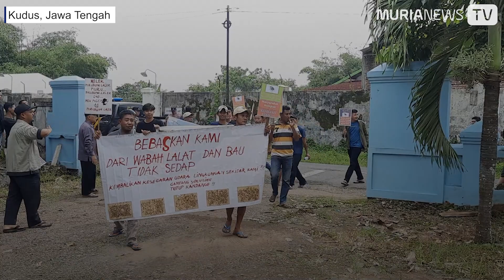Warga Kedungsari Kudus Resah Diganggu Lalat dari Kandang Ayam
Warga RW 04 Desa Kedungsari, Kabupaten Kudus, Jawa Tengah, memprotes kandang ayam yang menyebabkan banyaknya lalat di wilayah tersebut. Mereka pun mengaku jika lalat-lalat tersebut selalu mengerumuni mereka saat makan hingga tidur di malam hari. Salah satu warga yang paling merasakan hal ini adalah Jamisriyanto. Rumahnya yang berada di RT 05 RW 04 ini hanya berjarak kurang lebih 50 meter dari kandang. Hampir setiap harinya, utamanya saat musim panen ayam, ia mengaku rumahnya bak peternakan lalat. Seluruh aktivitasnya di rumah hampir selalu dikerumuni oleh lalat. Mulai dari makan hingga tidur di malam hari. Belum lagi dengan bau yang tidak sedap dari kotoran ayam. Hal ini pun berlangsung selama bertahun-tahun. ”Bukan lagi masuk rumah, kita makan saja dikerumuni lalat, tidur dikerumuni lalat. Padahal kami ini manusia hidup, tapi selalu dikerumuni lalat,” katanya di sela unjuk rasa warga di Balai Desa Kedungsari, Rabu (15/3/2023). Biasanya, lalat-lalat tersebut kerap menyerbu saat musim Lebaran. Warga, lanjut dia, sebenarnya sudah memprotes keberadaan kandang tersebut sejak tahun 2017 lalu yang berujung pada kesepakatan untuk pemindahan atau penutupan kandang ayam.

Reporter: Anggara Jiwandhana